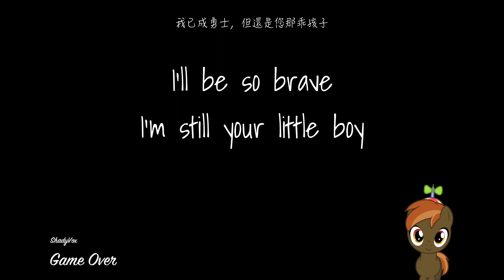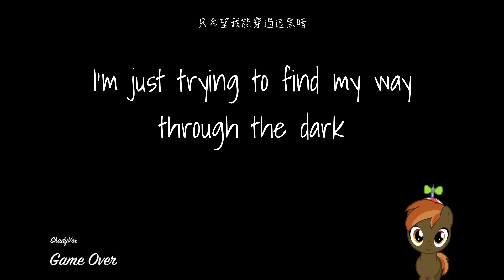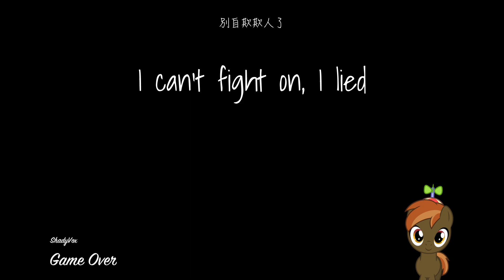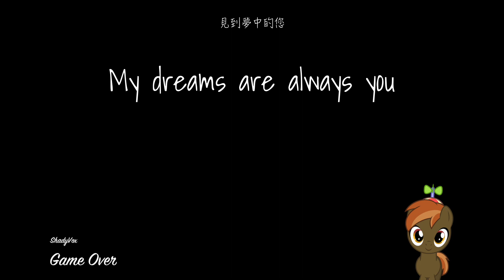Game Over - ShadyVox - with Lyrics 中英字幕版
Dear big brother, I’m leaving home
哥哥啊，我得要離家了
Please tell mom it’s not her fault I’ve got to go
請轉告媽媽這並非她的錯
There’s a voice that’s calling
那聲音在呼喚我

But I see you in every starry sky
但您的面容構成了繁星
The thought of you right by my side
對您的思念從未消逝
Always mine
總是我

Don’t worry, you’ve taught me everything
別擔心，您已教會我一切
I’ll be so brave I’m still your little boy
我會成勇士，但仍是您那乖孩子
I’m just trying to find my way through the dark
只希望我能穿過這黑暗
But I’m out of time
但時日無多

Now is my chance
是時候去
To fly!
起飛！

Through the lonely nights and rainy days
漫漫寂靜夜和陰雨天
My love for you will never fade
對您的愛從未改變
But we’re so far away
但我們相隔萬里
It’s not the same
一切並不同

So when I don’t come back tonight
當我今晚杳無音信
Well please just know that I’m alright
媽媽請您不要擔心
Always waiting on answers that never see the light
我仍在等候那從未見光的答案

And all my heart, don’t cry
我真的沒在哭
We can paint a pretty picture
我們能共創桃花源
We can say it’s all pretend
假裝一切未發生
What a stupid wish
多麼傻的願望

I can’t fight on, I lied
別自欺欺人了
I wanna live in this dream forever
我想永遠活在這夢裡
Even if it’s just a moment
哪怕再多活一會兒會兒
You were always worth it
就是為見著您

Oh please mom, I tried
哦媽媽，我盡力了
But I guess this is game over
看來遊戲結束了吧
I guess this is where it ends
這就是終點了吧
Doesn’t mean I’m gone
但我還沒走

I’m still there by your side
我還在您身旁
So if this is our game over
如果遊戲就此結束
I can’t wait to see you soon
我等不及再見您
My dreams are always you
見到夢中的您